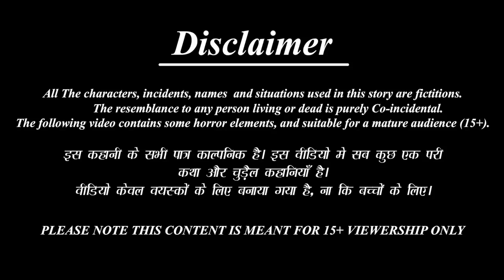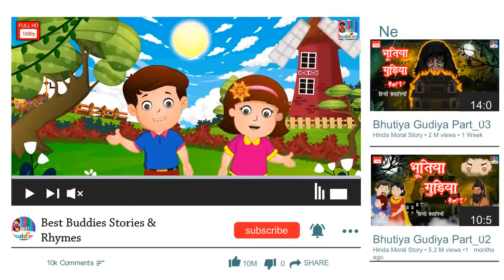Lākḍaun Mariyu Akali | లాక్డౌన్ మరియు ఆకలి | Telugu Stories | Telugu Moral Stories | Telugu Kathalu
✿ Story : Lākḍaun Mariyu Akali - లాక్డౌన్ మరియు ఆకలి